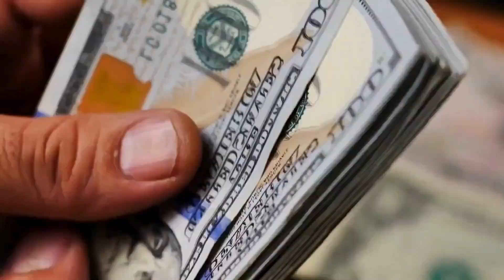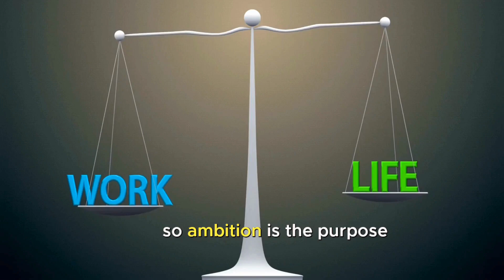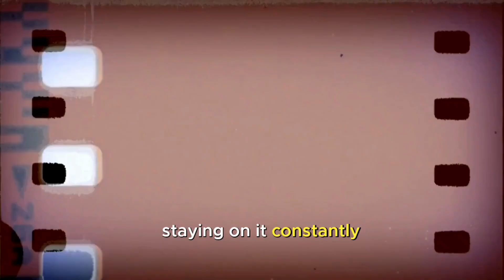The Seductive Nature of Ambition in the Evolutionary Context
Why does the fire of ambition burn so brightly within us, and what happens when it rages out of control?

Is ambition only and always about money and success or can there be more to it?

How much ambition is good and when does it turn extravagant?

Step into this episode, where your host Ritu Malhotra is unravelling the magnetic lure of ambition and its evolutionary significance.

She reveals to us ambition's double-edged sword: the fine balance between a healthy quest for success and the dangerous precipice of relentless pursuit that can lead to burnout and a relentless hunger that never quite satisfies.

Ritu Malhotra | The Cellular Alchemist

Or visit us in person at AJNA Center for Learning, Pune, India

Facebook: Ritu Malhotra- The Cellular Alchemist